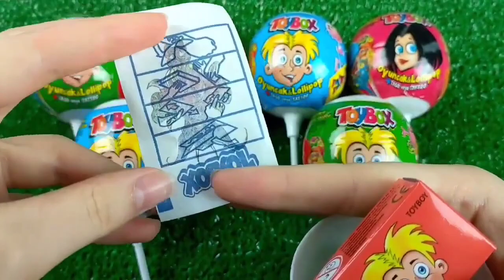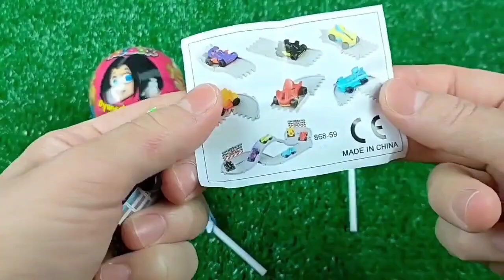Double Flatbed Trailer Truck vs Speedbumps | Train vs Cars | Tractor vs Train | Candy Toybox